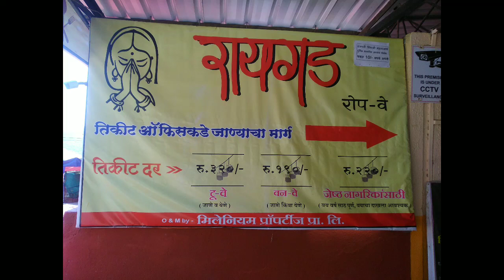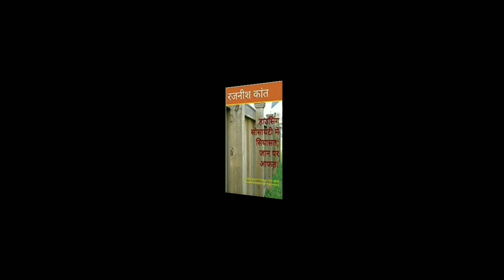रायगड़ किले से आसपास का नजारा देखिये; Raigarh Fort, Tourist Attraction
Raigarh Fort surroundings Scenery
छत्रपति शिवाजी महाराज से है रायगड़ किले की पहचान। जितना खूबसूरत और व्यवस्थित ये किला है, उतना ही खूबसूरत नजारा इसके आसपास का है। किले पर चढ़कर उसके आसपास के नजारा का आनंद लेने के लिए इस एपिसोड को शुरू से लेकर अंत तक देखिये।